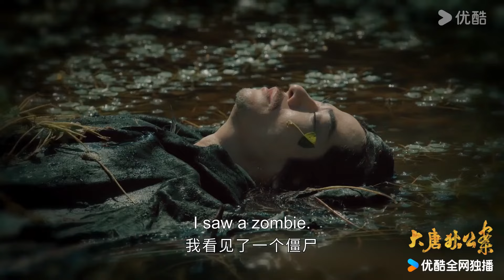ENGSUB【大唐狄公案 Judge Dee's Mystery】预告EP11-12：狄仁杰被诬陷里通外敌，跳入水中以求自保！ | 周一围/王丽坤/钟楚曦/张嘉益 | 古装悬疑 | 优酷 YOUKU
★集数：32集

00:00 The International Website youku.tv is now available!
02:00 Download YOUKU International APP to get early access to the full show